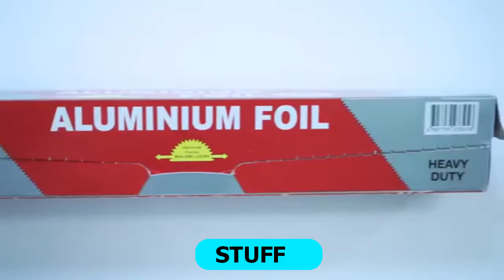Top 10 Amazing Kitchen Hacks, Stuff That Matters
TOP 10 Amazing Kitchen Hacks
Stuff That Matters provides fun Crafts for you and your kids as well as useful life hacks. This video of Top 10 Amazing life hacks provides for your much needed supply of life hacks and DIY Projects that will keep you happy and creative until our next video. These everyday life hacks are designed to make life easier. Simple life hacks, quick crafts, wood projects, cleaning tips, are what the Stuff That Matters channel specializes in. We scour the world (via the internet of course) to bring you the very best life hacks and DIY projects.